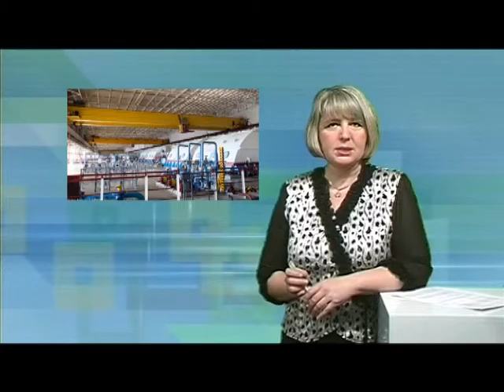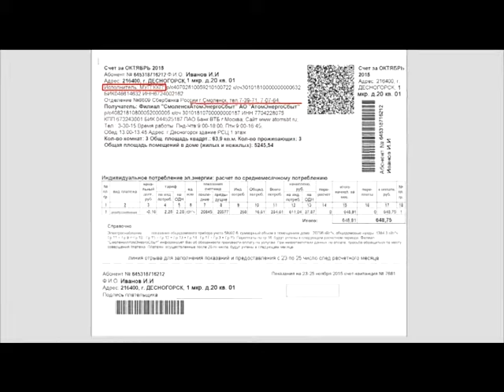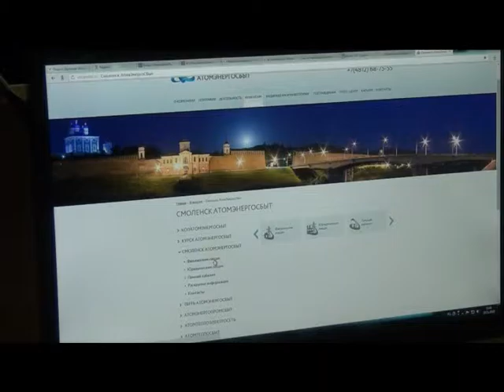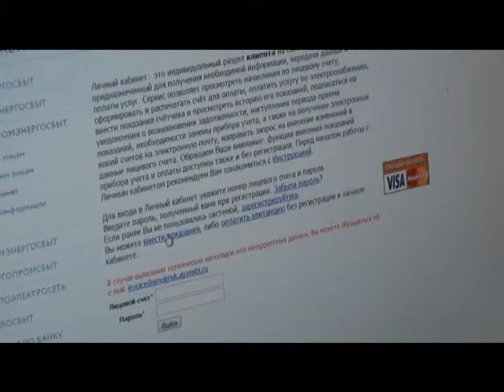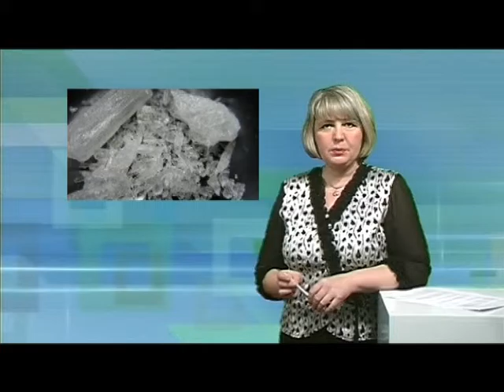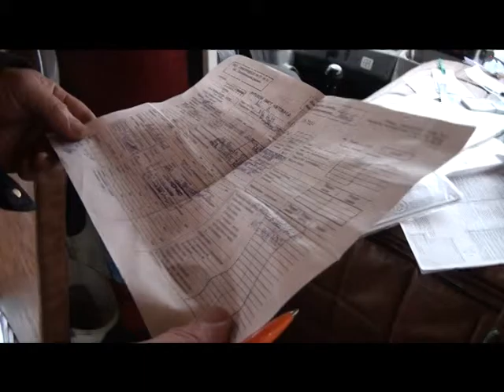Десна-ТВ: День за днем от 20.11.2015 г.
В выпуске:
1. Оплата электричества не выходя из дома.
2. Межведомственное областное совещание.
3. "Безопсный автобус".
4. 30-летие ДДТ в ГЦД.